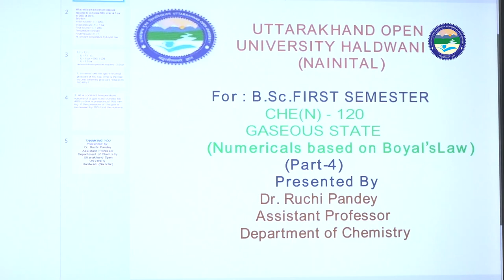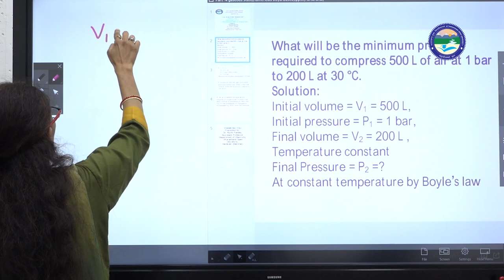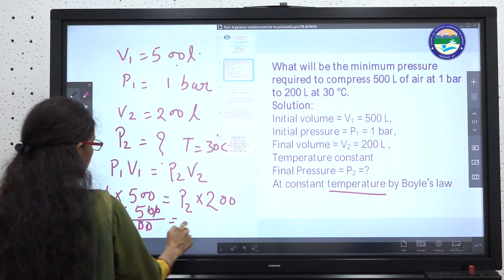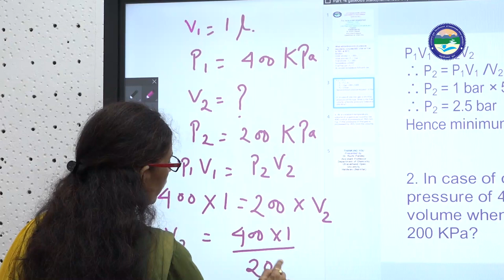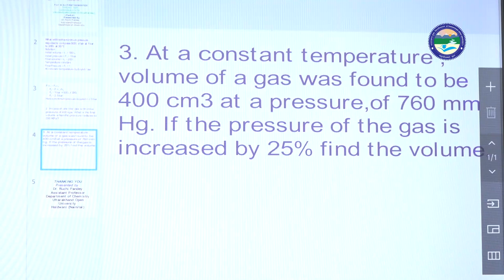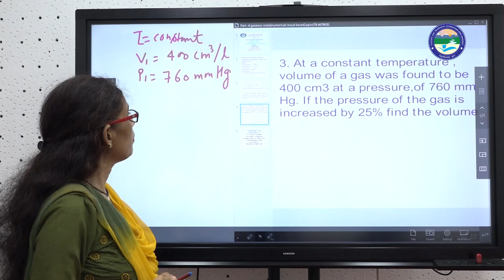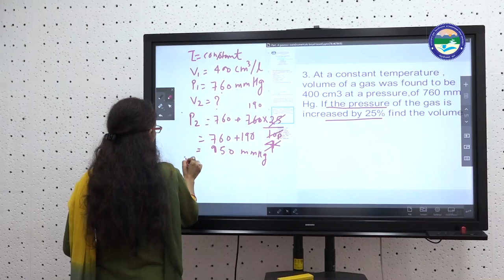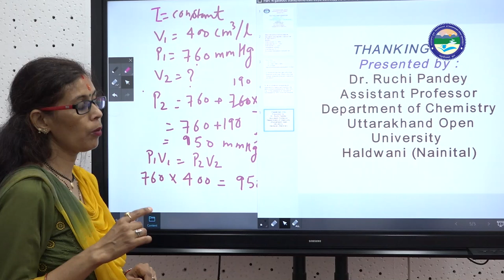Chen 120 Gaseous state || Part - 4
Uttarakhand

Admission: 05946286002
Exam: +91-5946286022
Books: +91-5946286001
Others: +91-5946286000